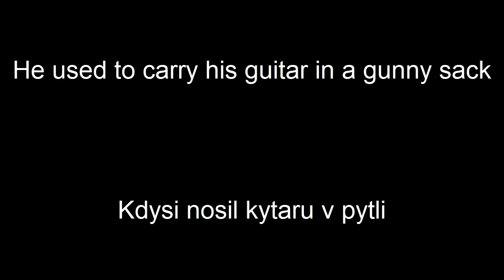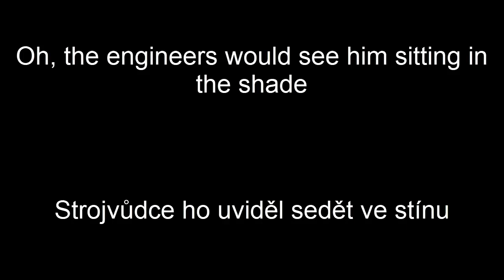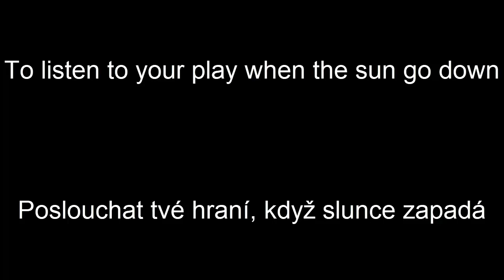Johnny B. Good - Marty McFly│CZ/ENG TEXT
💪ENG
🎵Song: Johnny B. Good
🎵Artist/Band: Marty McFly
🎵Interesting: Back To The Future

💪CZ
🎵Píseň: Johnny B. Good
🎵Interpret/Skupina: Marty McFly
🎵Zajímavost: Back To The Future (Zpátky Do Budoucnosti)

7K CZECH STUDIO
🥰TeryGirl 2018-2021